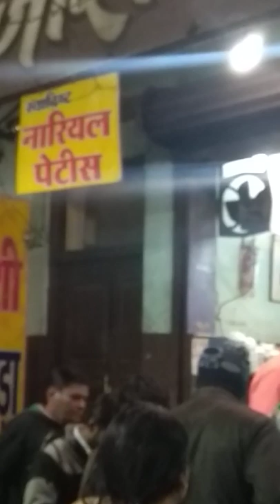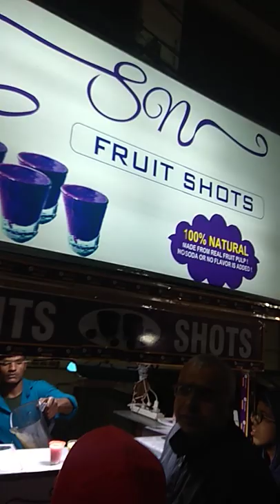Sarafa Indore A paradise for Chatpata and variety sweets lovers one